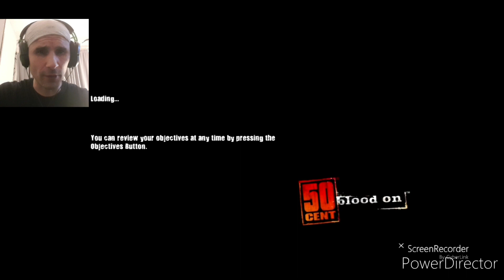OsG Nightrider Plays | 50 Cent: Blood on The Sand (Xbox 360)